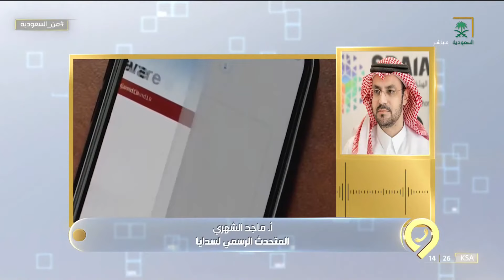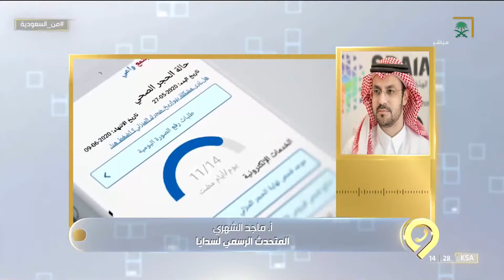المملكة والبحرين تفعلان الربط الإلكتروني للجواز الصحي بين تطبيقي توكلنا و مجتمع واعي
برنامج من_السعودية من تقديم عبدالعزيز القحطاني ونهى الحربي، ويستضيف أ. ماجد الشهري - المتحدث الرسمي لسدايا.